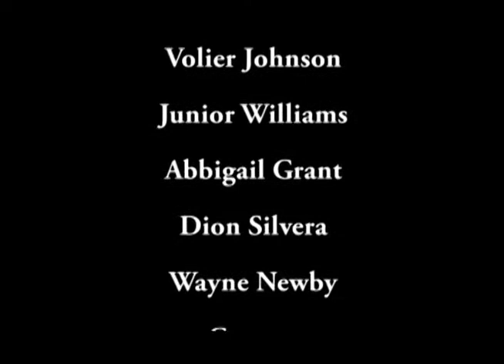Serious Business | Jamaican Play/Series | ft Keith 'Shebada' Ramsey | Episode 1